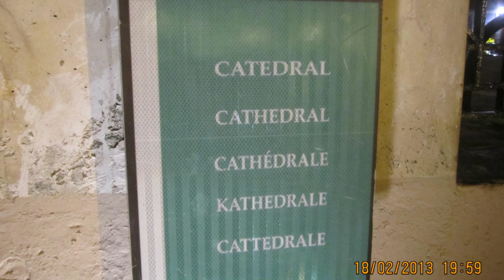Evolvenza Come si chiamava in dialetto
Vous devez faire attention à votre intérieur et non à votre extérieur: alors les autres ne pourront que très peu vous influencer. Par “autres”, nous entendons non seulement les personnes qui vous sont proches, mais aussi les suggestions qui vous viennent de l’extérieur. Et ainsi, si vous parvenez à vous connaître, vous surmontez les impulsions internes qui peuvent provenir des personnalités publicitaires ou médiatiques. Et toutes ces modes et suggestions n’auront aucun effet sur vous.